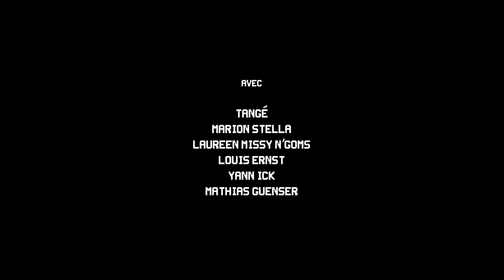FREDDO'S BAND LIVE SESSION - par Tangé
Freddo et la Freddo's band en pleine live session

Merci à Marion, Laureen, Louis, Yann et Mathias
Merci également à Wanted Prod, Jimmy Oruclar et Ken